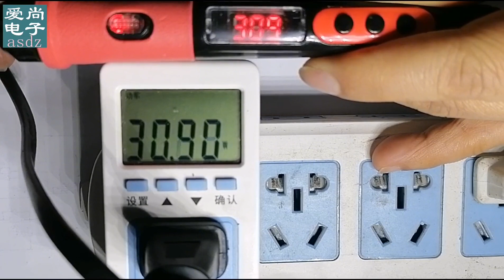恒温调温电烙铁工作原理，电路构成几分钟看明白，内部电路详解